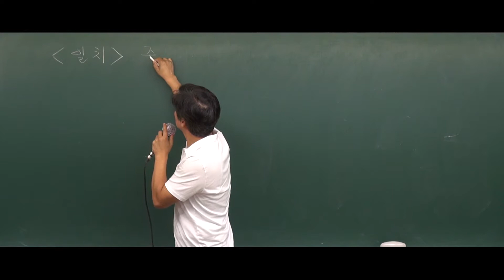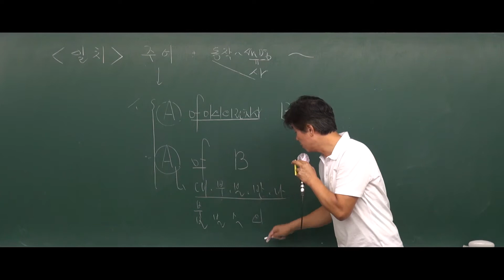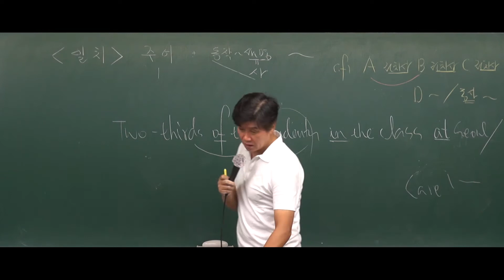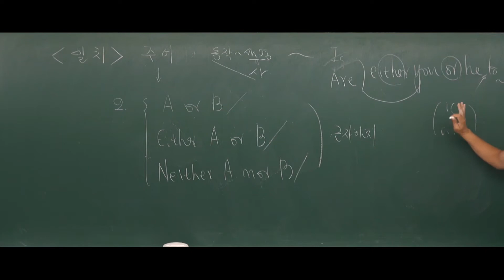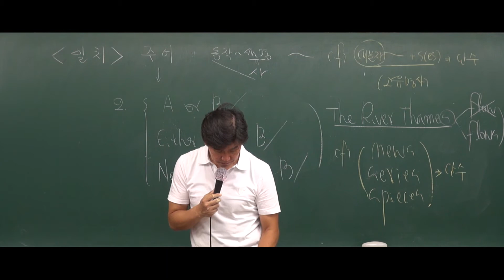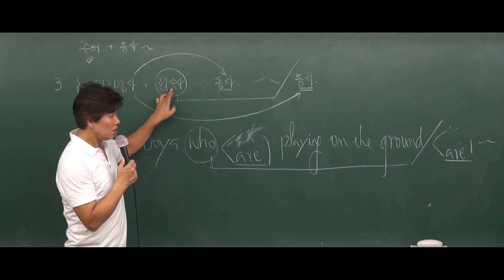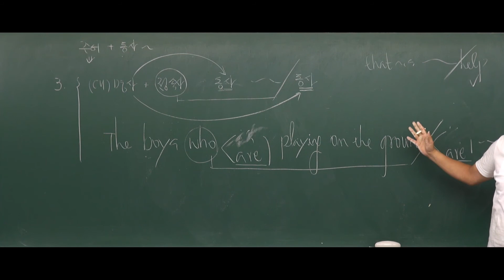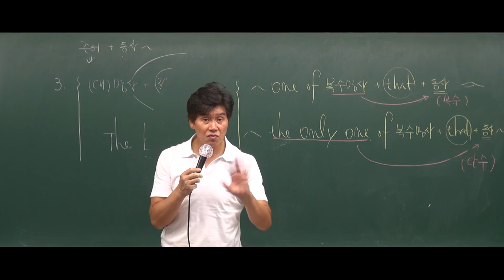[공무원무료인강] 2018년도 7,9급 공무원 영어(문법) - 50강 수의일치(1) [김영수]